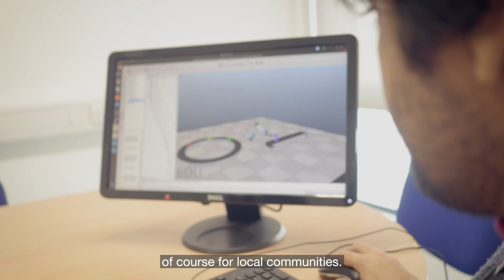Technological University of the Shannon: Midlands and Midwest to be Established October 1, 2021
Minister Simon Harris TD today confirmed October 1 as the establishment date of the Technological University of the Shannon: Midlands and Midwest. On that day, Athlone Institute of Technology and Limerick Institute of Technology will dissolve to be replaced by the country’s third TU.